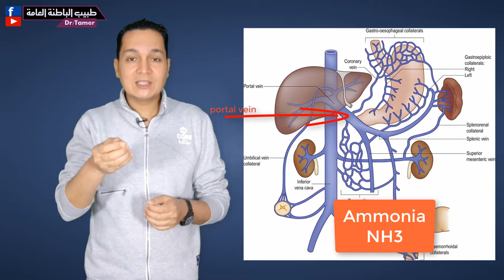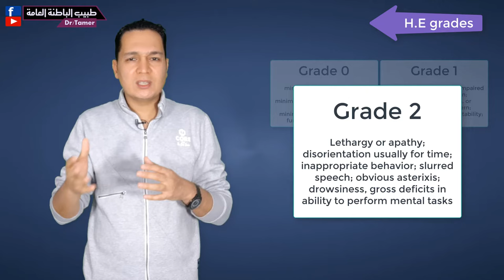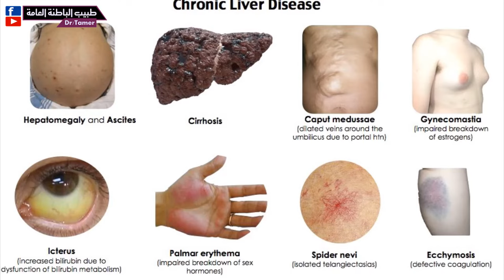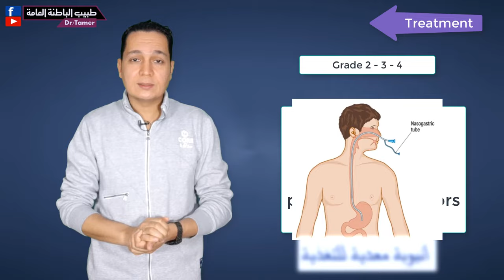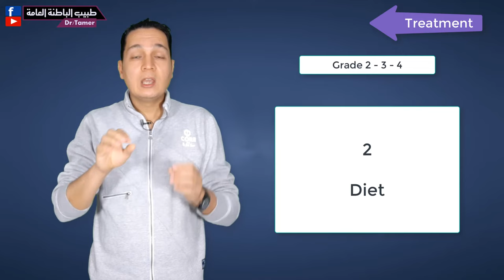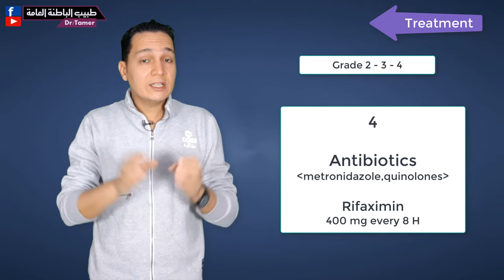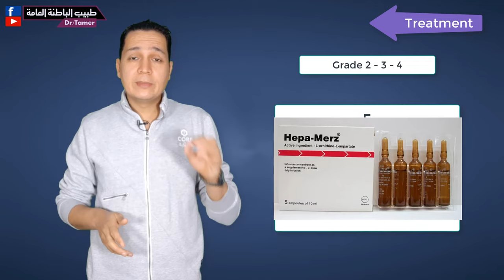الغيبوبة الكبدية / hepatic encephalopathy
لدعم القناة بشكل مباشر انضم للاعضاء المنتسبين:
اسباب الغيبوبة الكبدية - علاج الغيبوبة الكبدية  مع د.تامر احمد عبدالعزيز .. اخصائى الباطنة العامة